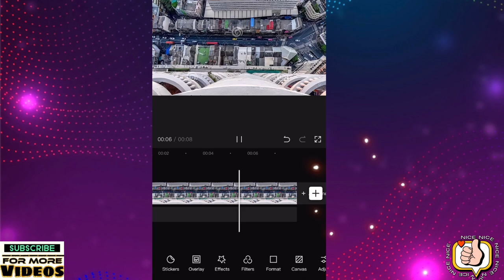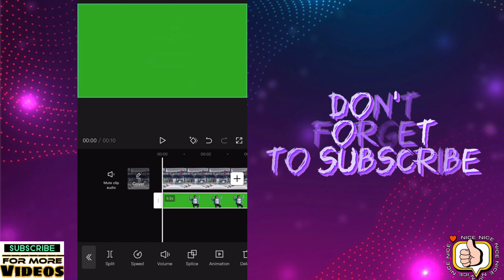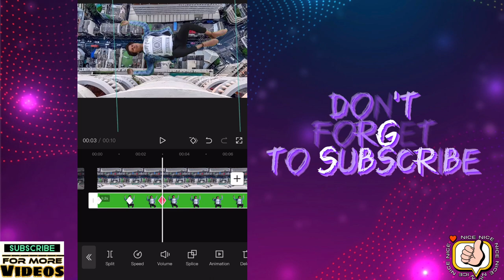How To Edit Green Screen Falling Person In CAPCUT | Chroma Key | VFX Edit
You can also visit my others tutorials…

NoCopyRightMusic